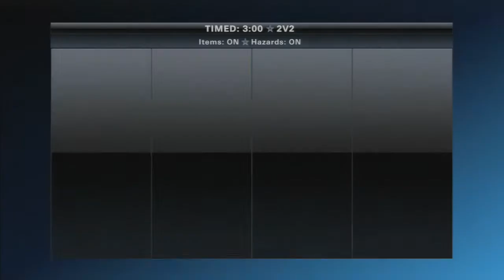Tag Team Monday: LunchTruck & Bats